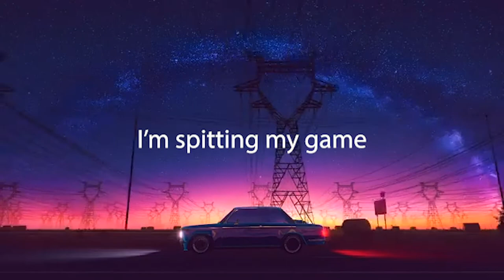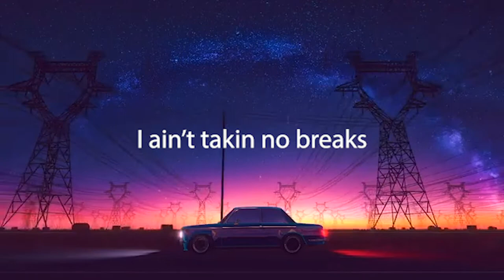Frank Miller - Choices (Lyric Video)